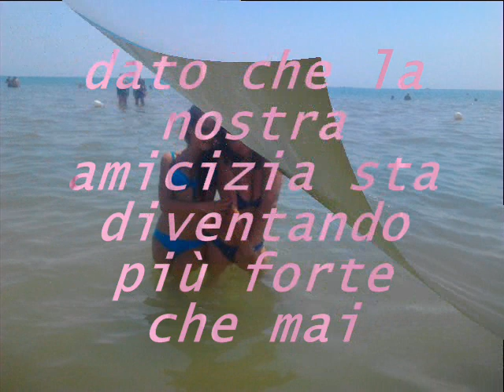mary sara 4ever friends.wmv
la nostra amicizia è nata in un giorno cm tutti gli altri e col tempo è diventata forte speciale preziosa e bella talmente tanto bella che nessuno potrà mai dividere mamma e figliaaa!!